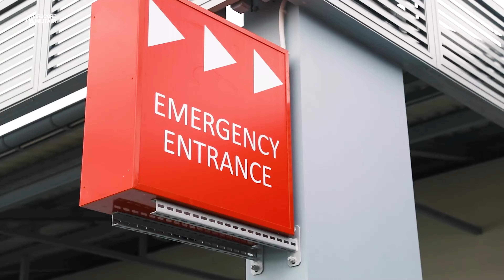Papua New Guinea | U.S. Navy Pacific Partnership 2023 Wrap Up!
Commander, Logistics Group Western Pacific
U.S. Navy Video by Chief Petty Officer Kegan Kay
PORT MORESBY, PAPUA NEW GUINEA
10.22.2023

Pacific Partnership 2023 participated in Port Moresby and Wewak, Papua New Guinea during their mission stop from Oct. 10 -20, 2023.

Now in its 18th year, the Pacific Partnership is the largest annual multinational humanitarian assistance and disaster relief preparedness mission conducted in the Indo-Pacific.